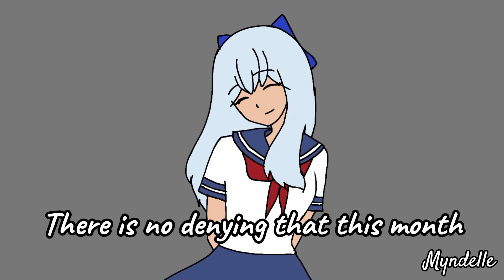Looking For A Date On Valentines Day | School Girls Simulator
I confessed to Hayato🤭

Hello everyone! It is finally the month of love! How's your heart by the way?✌️😂

Anyway, here's another video for you. Enjoy~

Description:
I'm on a hunt for a Valentine's Date. Will I finally have a lover or will I remain a hopeless romantic forever? Watch till the end to find out😏